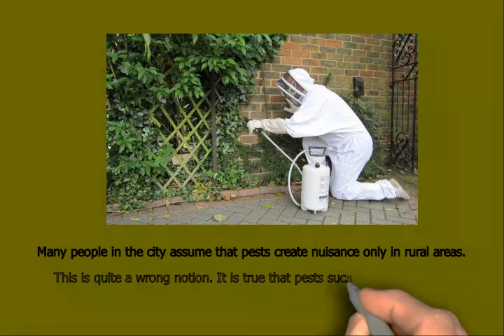Pest control experts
to get more information.